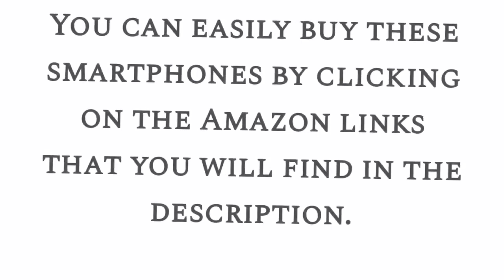Top 5 Best Smart Phones in 2023 that you can buy without overthinking | EveMemo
Top 5 Best Smart Phones in 2023 that you can buy without overthinking | EveMeMo, Today i will Show you Top 5 Best Smart Phones in 2023 that you can buy without overthinking,I hope you like the video,If you like so don't forget to like Share my Video and don't forget to Subscribe my EveMeMo Youtube Channel for more videos like this!Thanks for Watching. !!!

Here's the links if you want to buy

Motorola Moto G Stylus 5G | 2021 | 2-Day Battery | Unlocked | Made for US 4/128GB| 48MP Camera | Cosmic Emerald

SAMSUNG Galaxy S20 FE 5G Factory Unlocked Android Cell Phone 128GB US Version Smartphone Pro-Grade Camera 3OX Space Zoom Night Mode, Cloud Red

Moto G Stylus | 2021 |2-Day Battery |Unlocked | Made for US by Motorola | 4/128GB|48MP Camera | White

Motorola Edge | 2021 | 2-Day battery | Unlocked | Made for US by Motorola
| 8/256GB| 108MP Camera | Nebula Blue

SAMSUNG Galaxy S22 Cell Phone, Factory Unlocked Android Smartphone, 128GB, 8K Camera & Video, Night Mode,
Brightest Display Screen, 50MP Photo Resolution, Long Battery Life, US Version, Phantom Black